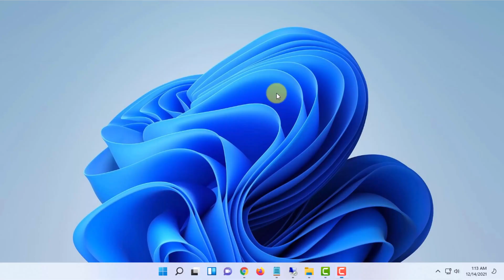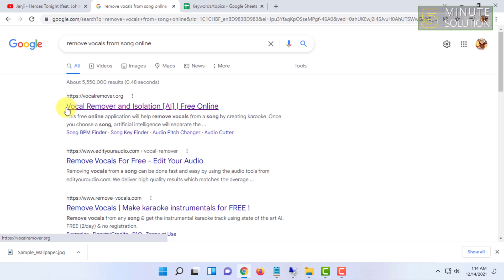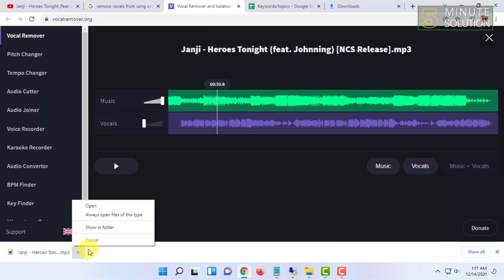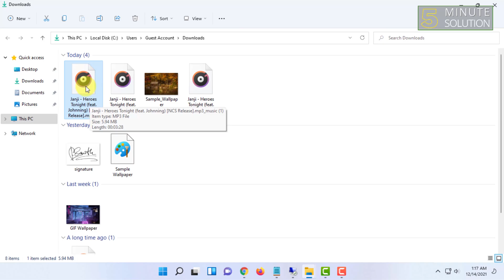How to remove vocals from a song 2024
How can I remove vocals from a song for free?
Visit Vocal-Remover.org.
Drag your audio file into the browser window.
Wait a couple of seconds for the audio to process.
Click the “Music” button to download the instrumental track.
Done!

▼ Related Keywords ▼